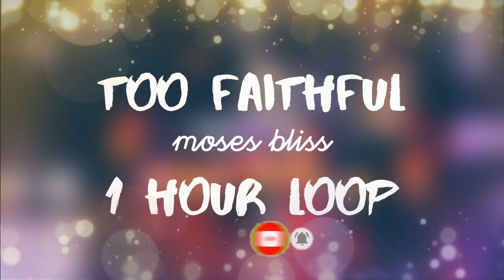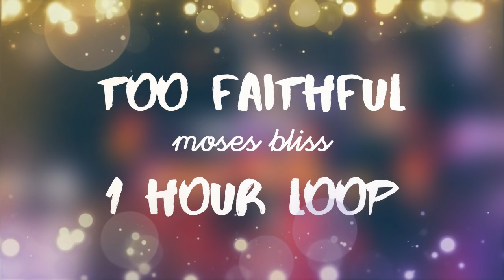Too Faithful (1Hour Non-stop Loop) - Moses Bliss